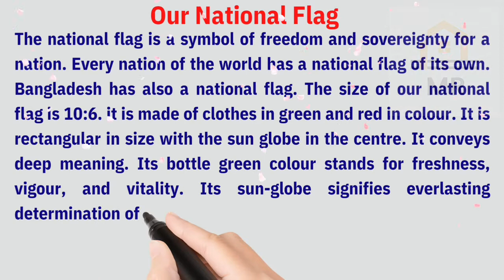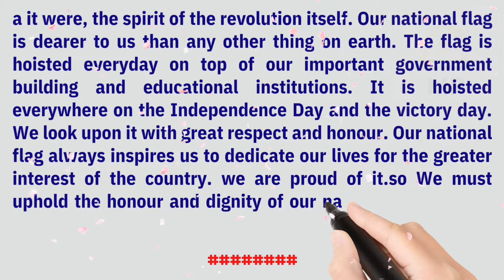Our National Flag paragraph || essay writing || Bangladesh flag